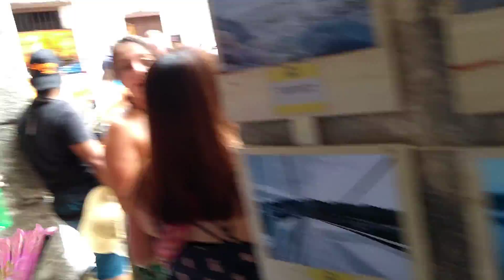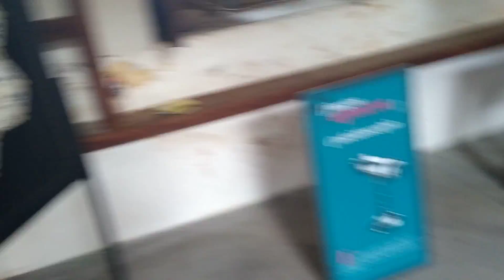En la casa de los virreyes Madalena Fest agosto 18 del 2018